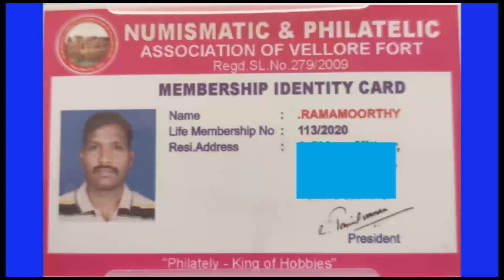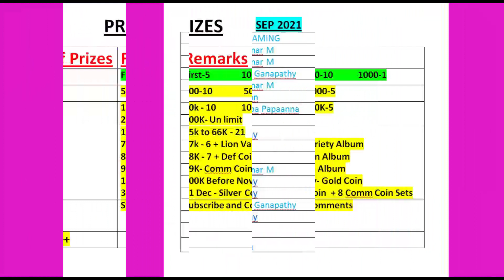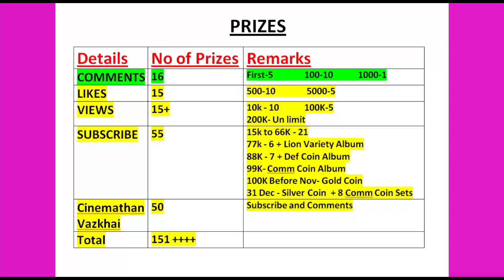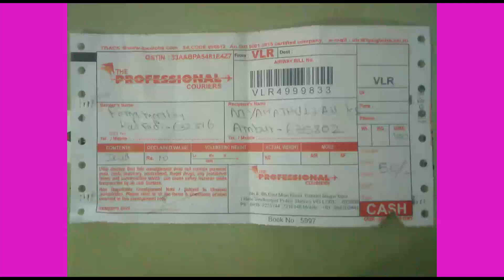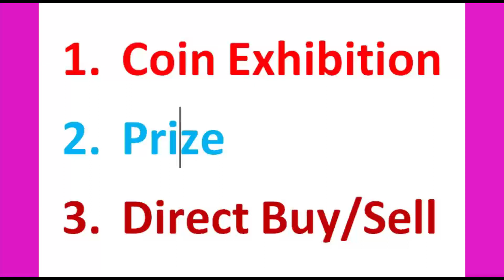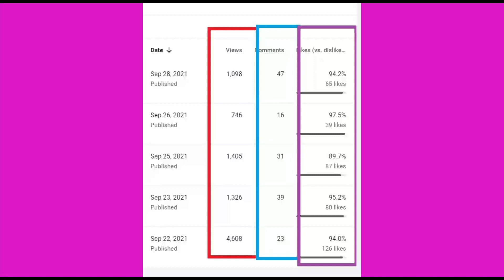Coin Exhibition "Pollachi" // Direct Buy and Sell your Coin // Win Free Coins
Coin Exhibition "Pollachi" // Direct Buy and Sell your Coin // Win Free Coins. This channel  Made videos only for educational and informative purpose only. I Inform you about Old and new coins and Paper money.  I inform about  Rare coins, OMS Coins, Die Verity, Error Coins, Lion Variety, Mule Coin and Commemorative Coins of 1 Paisa to 20 Rupees coins. and Rare Gold Coins and Silver Coins.
வெள்ளி நாணயம் வெல்லப்போவது யார்? // who will win silver coin? // Competition Details
You may improve your knowledge about old coins and paper money through this Channel.